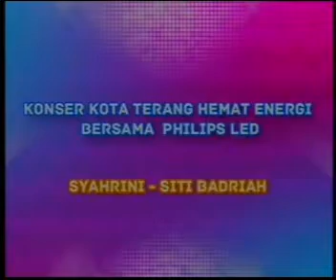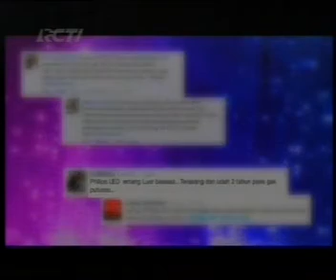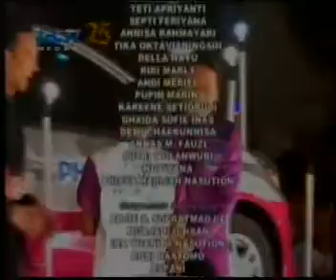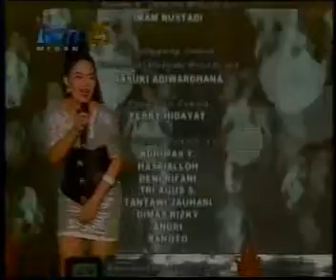Konser Kota Terang Philips LED – Medan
- FB: Philips Berbagi Terang, Twitter: @Philips_ID, Web ; Transcript of the video : "Kota Terang Philips LED" ; Keywords: Konser, Kota Terang Philips LED, Lampu LED, Medan, Armada, Jamrud, Siti Badriah, Syahrini, repvblik, mabuk cinta, sesuatu, daniel mananta, arie untung, sandra dewi, gigi, sebelas januari, selimut tetangga, badai pasti berlalu, pelangi dimatamu, laksamana raja di laut, berondong tua ; 12NC: 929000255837, 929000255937, 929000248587, 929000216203, 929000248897, 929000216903, 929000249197, 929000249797, 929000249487, 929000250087, 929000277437, 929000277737 ;